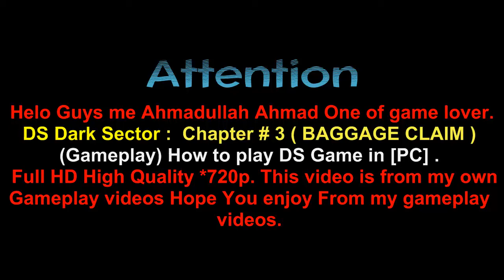DS : Dark Sector (PC) Chapter # 3 ( BAGGAGE CLAIM ) Gameplay How to play DS Game in [PC] *720p.mp4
Dark Sector is a third-person shooter video game developed by Digital Extremes for the Xbox 360, PlayStation 3 and Microsoft Windows.

Set in the fictional Eastern Bloc country of Lasria, the game centers around protagonist Hayden Tenno (voiced by Michael Rosenbaum), a morally ambivalent CIA "clean-up man".[2] While trying to intercept rogue agent Mezner, Hayden's right arm is infected with the Technocyte virus, which gives him the ability to grow a three-pronged "Glaive" at will.

Dark Sector was met with mixed to positive reviews. Many critics compared it to Resident Evil 4 and Gears of War, due to the similar style of play and story; yet it was praised for its visuals, originality of action and weapon-based gameplay.
Contents

    1 Gameplay
        1.1 Multiplayer
    2 Plot
        2.1 Characters
    3 Development
        3.1 Comic
    4 Reception
        4.1 Ban in Australia
    5 Legacy
    6 References
    7 External links

Gameplay
 This section needs additional citations for verification. Please help improve this article by adding citations to reliable sources. Unsourced material may be challenged and removed. (March 2012)
Hayden using his Glaive to fight Lasrian soldiers

In Dark Sector, the gameplay revolves around the use of the Glaive, a tri-pronged boomerang-esque weapon which returns to Hayden after every throw. The Glaive can be used for long-distance dismemberment, solving environmental puzzles, and picking up various items. When up close to an enemy, context-sensitive actions may appear, allowing the player to execute enemies with "finishers". Enemies will also hold onto Hayden while attacking, and the player must rapidly press a randomly prompted button to break free. Environmental puzzles in the game usually focus upon capturing various elements (fire, electricity or ice) with the Glaive. For example, a web blocking Hayden's path can be bypassed by capturing fire with the Glaive, and then launching it at the web to burn it down. The Glaive can be dual-wielded with a gun in Hayden's left hand. This allows for combos like stunning a shielded enemy at long-distance with the Glaive, then shooting him while unprotected. As the game progresses, Hayden and the Glaive are given several new abilities; it can be guided through the air, being able to kill multiple enemies (called the afterTouch); a charged-up throw for deadlier attacks (powerThrow); and the ability to make Hayden invisible for a short time (shift) and also provide a temporary shield (shieldPower).